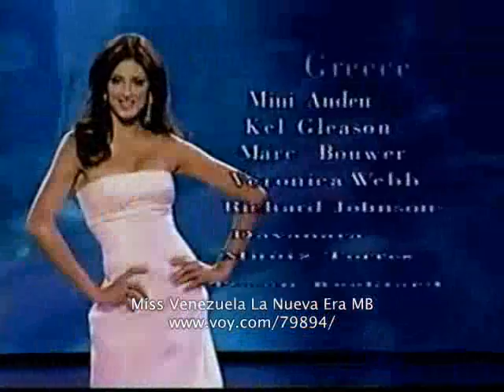EVELINA PAPANTONIOU, STAR HELLAS 2001